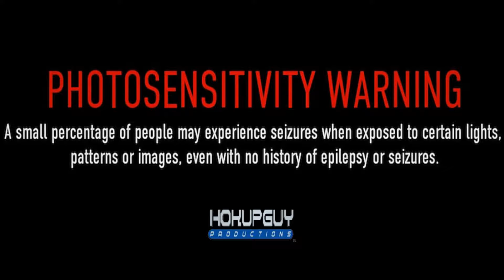Full LED Arena Test V 3.4 W.I.P.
This is a W.I.P. MOD, This is only test.